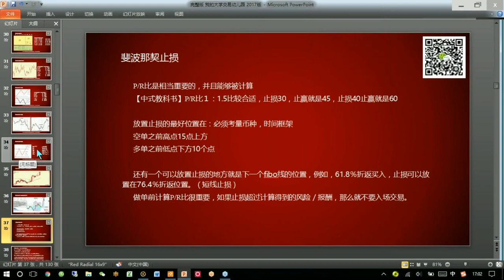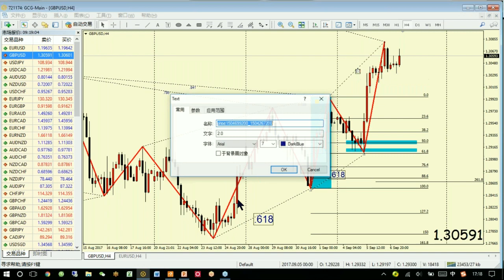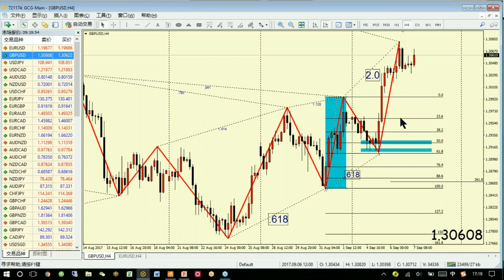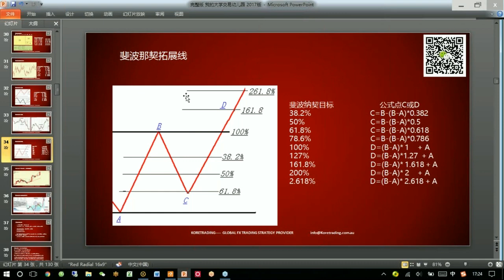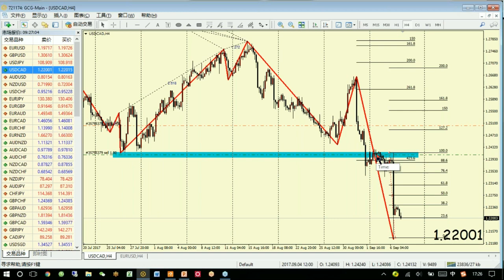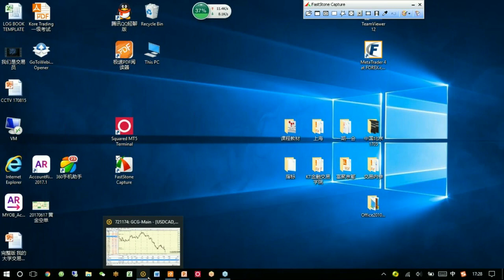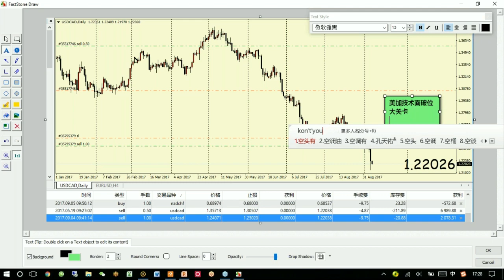【KT交易俱乐部】9.7 Kevin美加技术面分析与斐波那契折返线